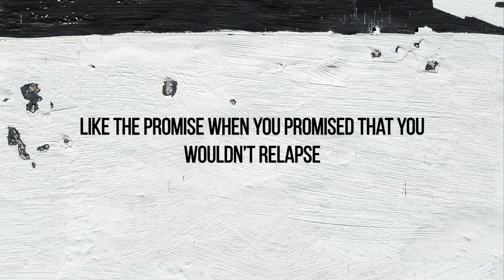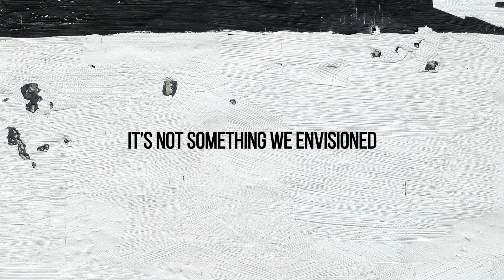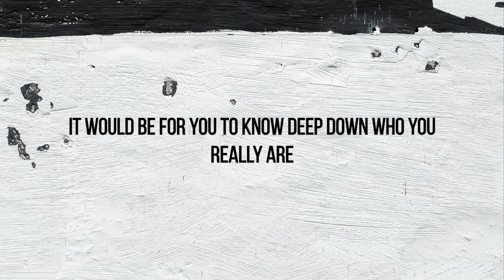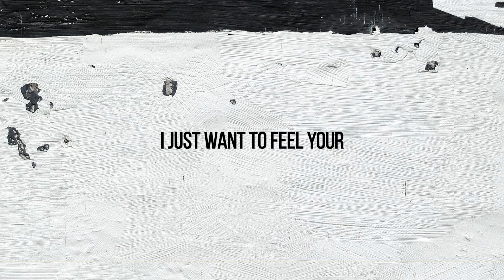Gimson - Cold Hearts feat. Judes (Lyric Video)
The lyric video for Cold Hearts performed by Gimson featuring Judes.

LYRICS:

Cold hearts
Look

Cold hearts we stand apart and recap
Perhaps we’ll make it through the season with some meaningful acts
Like the promise when you promised that you wouldn’t relapse
And with that stacked against you
Perhaps
Traversing down the icy paths
Singing I’ll be home for Christmas whilst they shrug it off and laugh
Over the years we froze less tears each winter
The actions make the man what acts did you deliver?
We will not flourish without dinner
Malnourished looking thinner
The survivor and the sinner
But those amends can never be repaid externally
The juries out they heard the beef
The words we speak internally
Deliver damage to the 3rd degree without the urgency
Years compounded cuts until they really started hurting me
Now we’re broken with some certainty
Asking if loves alive like

Cold hearts it’s so dark
Just look around you
Don’t you remember
Loved ones something
Someone
I just want to feel
I just want to feel some love

We put aside our differences when stripped of any privileges
In the midst of this chaos it’s not something we envisioned
On our roadmap to normality, more like a roadmap to insanity
Trying to repeat what wasn’t working for majority of humanity
Self entitled type behaviour
You better learn to love your neighbour he could one-day be your saviour
‘Cause when it’s cold outside you won’t be fearful of a favour
Be gracious
The rising of the tides
Remember you will never be served by their political divides
The colour of your skin, your religion or your pride day
There is no way we’ll survive this season without love
It’s a must
The cure for all our gluttony
Is a season of scarcity shared between us lovingly
But if there’s only one wish I could ever wish for you
It would be for you to know deep down who you really are

Don’t you remember
Loved ones something
Someone
I just want to feel your love

We share the sun
We roam the earth
We fear the cold

Written by S. Gimson
Produced, Mixed & Mastered by Gimson
Catalogue: HDR0022